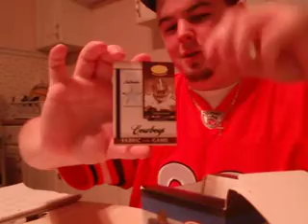2008 Certified Football Box Break Group Break 1st Half Box 4 of 6